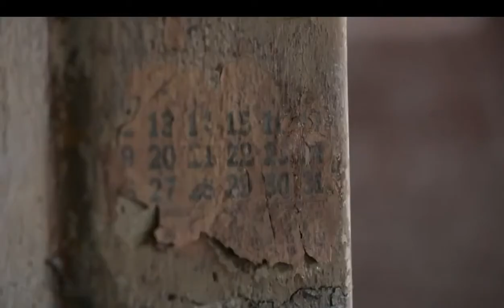💟 💟 💟 TARA LYNN - INNAMORATI 💟 💟 💟